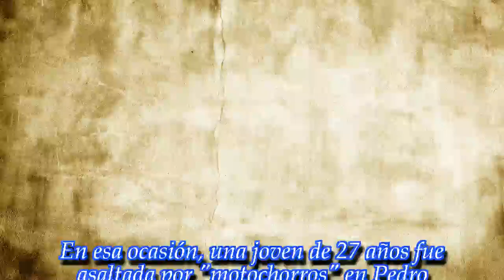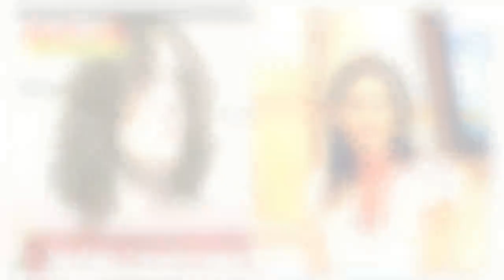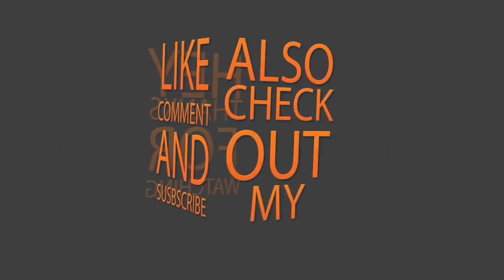El hijo de Federica Pais se negó a declarar